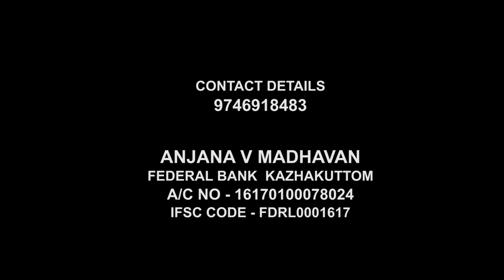അഞ്ചനയുടെ കണ്ണീർ ഒപ്പിയേ മതിയാകൂ | The society muടt wipe the tears of Anjana | STORY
MalayalamExpressNews അഞ്ചനയുടെ കണ്ണീർ ഒപ്പിയേ മതിയാകൂ | The society muടt wipe the tears of Anjana | ANJANA | STORY